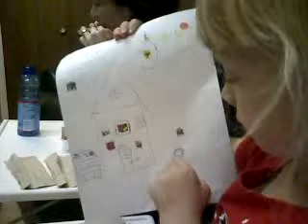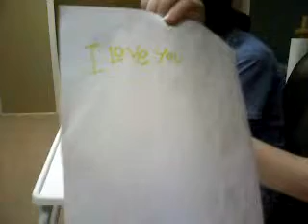Katie telling the story of the picture she drew (MOV-0023.3gp) for September 06, 2007, 05:04 PM